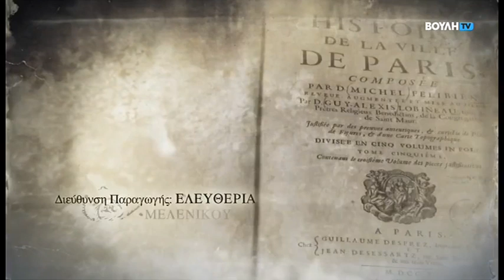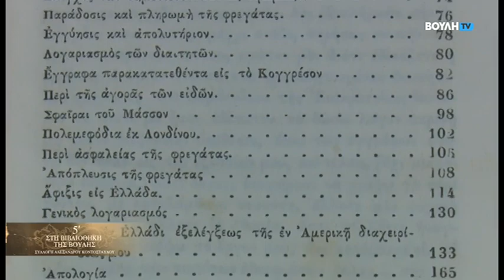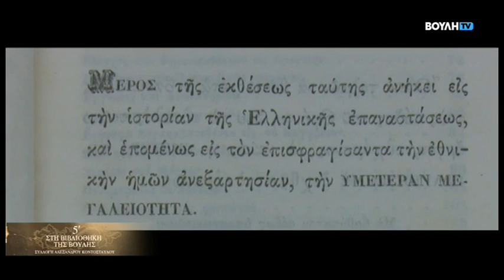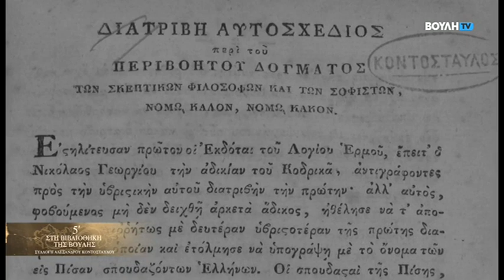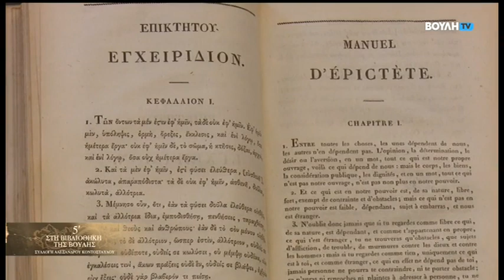5΄ Στη Βιβλιοθήκη της Βουλής : Συλλογή Αλέξανδρου Κοντόσταυλου (29/03/2024)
Ο Αλέξανδρος Κοντόσταυλος, μέλος της Φιλικής Εταιρείας, έμεινε στην Ιστορία ως ο άνθρωπος που το 1826, με εφόδιο συστατική επιστολή του Αδαμάντιου Κοραή,  ανέλαβε την αποστολή να φτάσουν επιτέλους στην επαναστατημένη Ελλάδα τα περίφημα πλοία του Αγώνα, οι φρεγάτες που είχαν παραγγελθεί στην Αμερική…